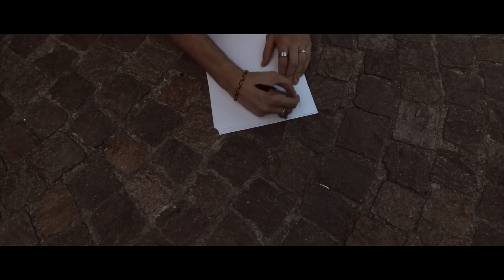Raven - REEBOK PUMP ( prod. Iulian )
2° Estratto da Stracci Firmati EP.

Video by Filippo Pavia ( TMT )

Rec, Mix, Master TDS STUDIO.